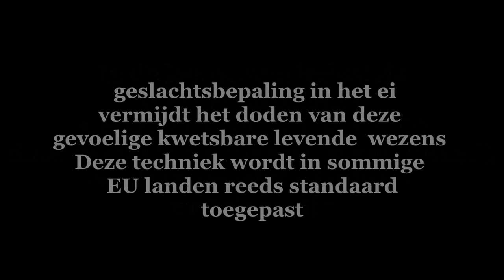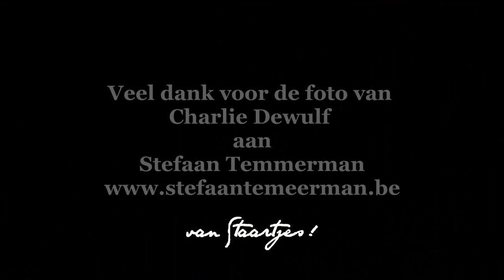Het gedicht Jef, voorgedragen door Charlie Dewulf. Pasen, ode aan alle kippen, haantjes en kuikens!